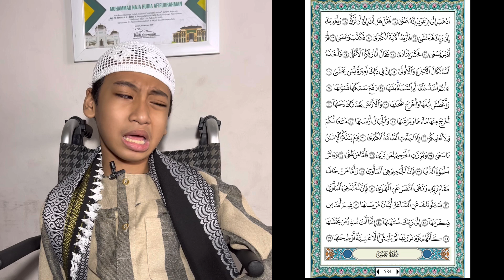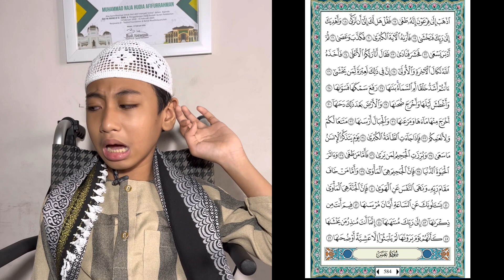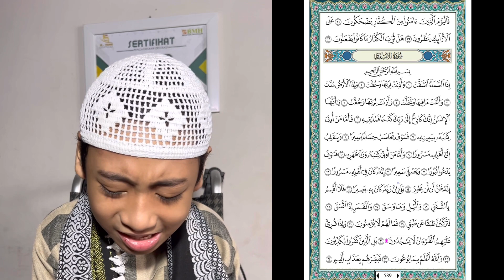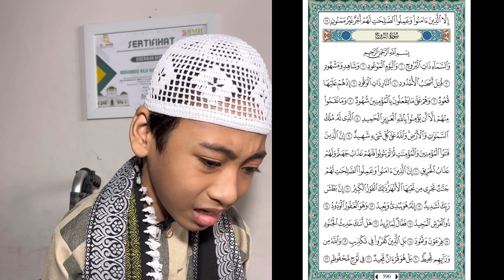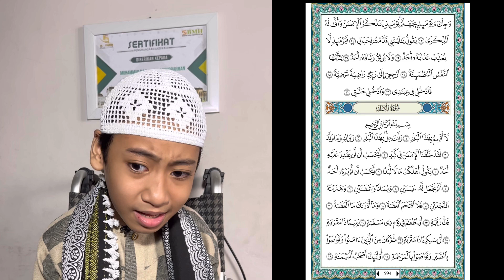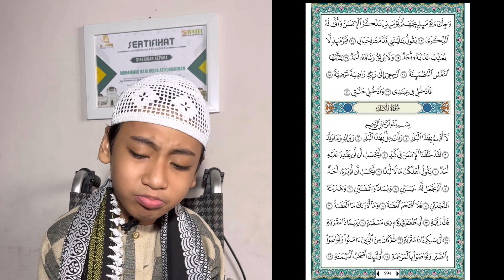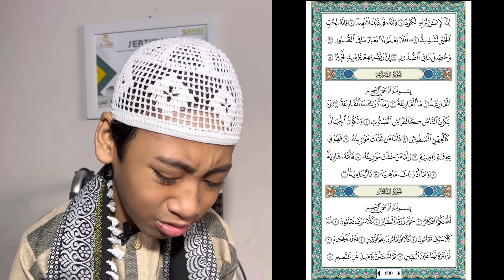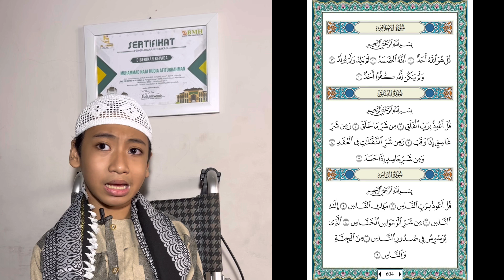JUZ 30 FuLL by NAJA HAFIZ INDONESIA